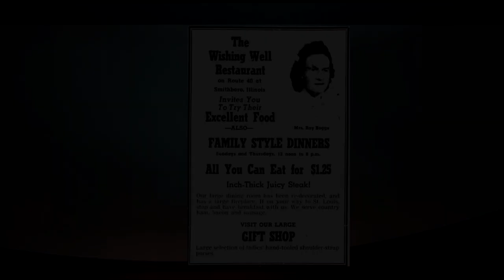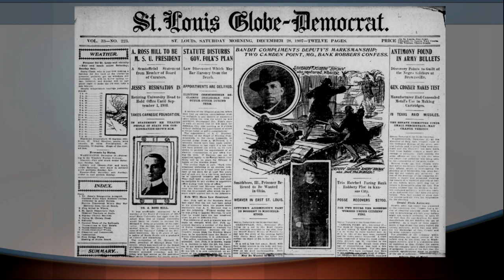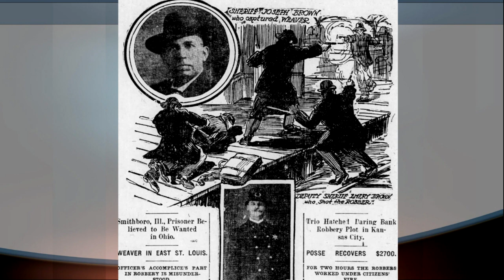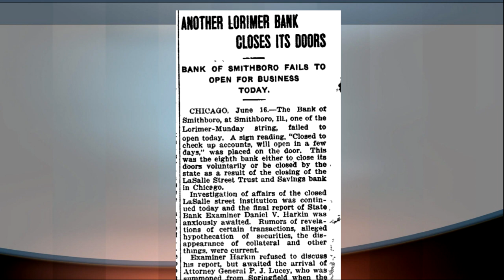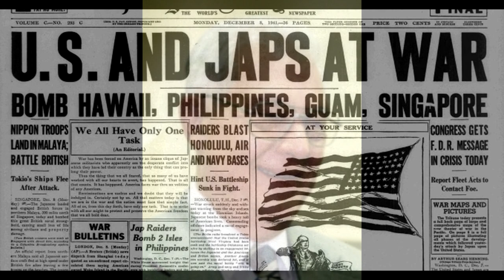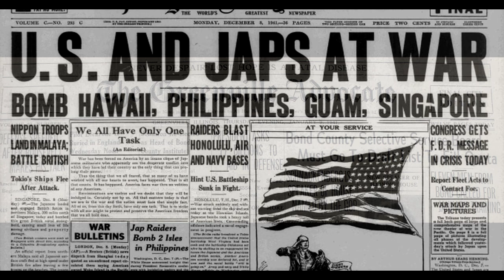Smithboro Part 4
This is the first in a Series of Video Documentaries about the small settlements, villages and towns located in the first County established in the State of Illinois.